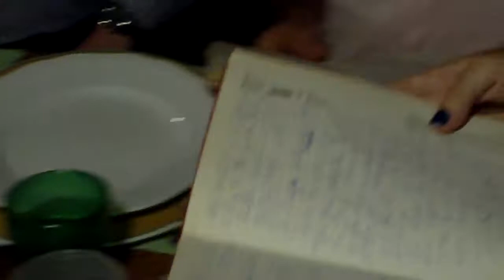IMAG0058.AVI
I remember, dai diari quasi segreti del Paolo: il Carnevale del Pecori sottotitolo " Calnucchi ed italioti ".